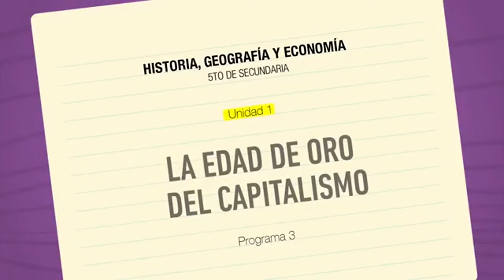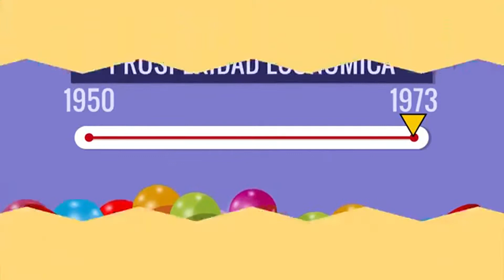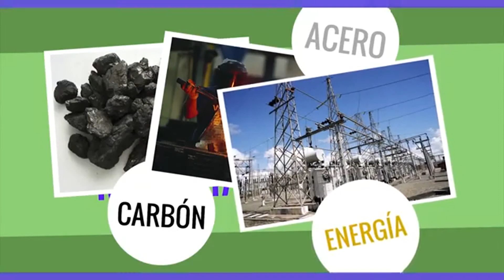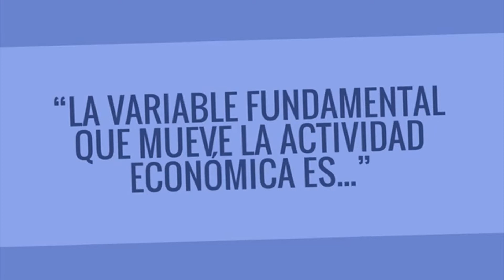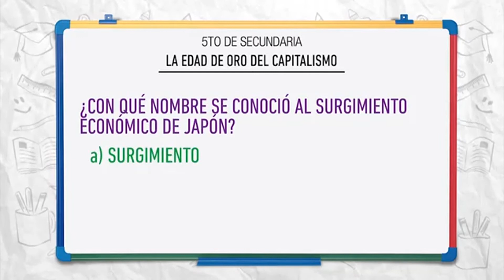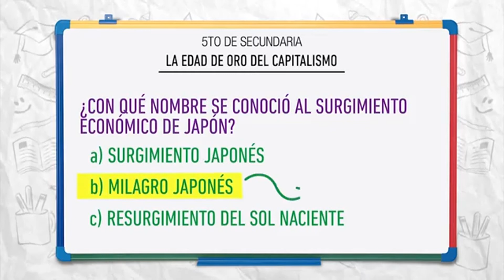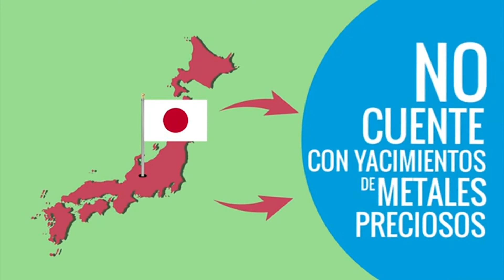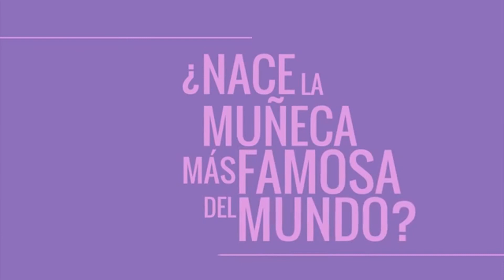EL APOGEO DEL CAPITALISMO | CAP. 3 | HGE 5° DE SECUNDARIA